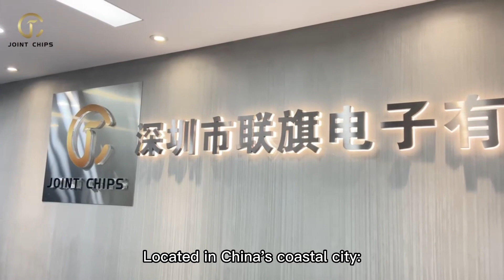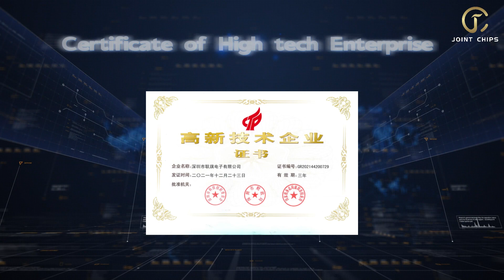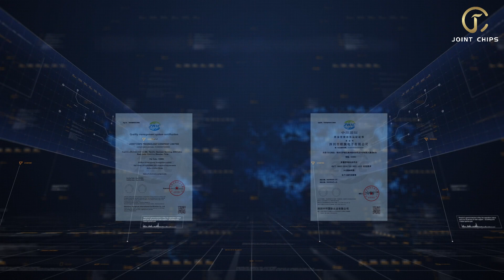Jointchips-Top10 broker of electronic components in China-Company Site Video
Jointchips is  top 10 independent distributor of certified electronic components in China, was founded in 2009.  We could  long-term supply TI, XILINX, ADI, NXP, Infineon, ST, Intel,etc semiconductor Items.